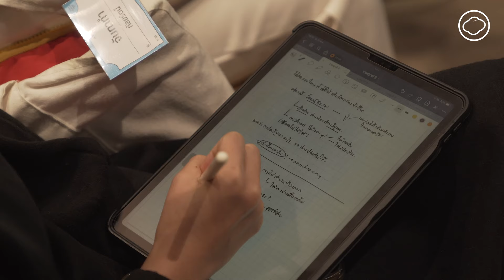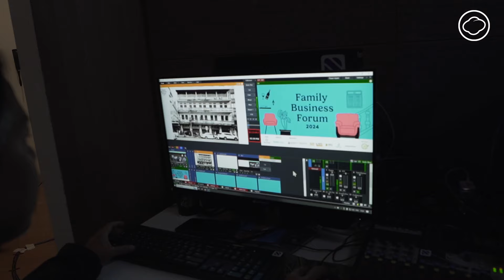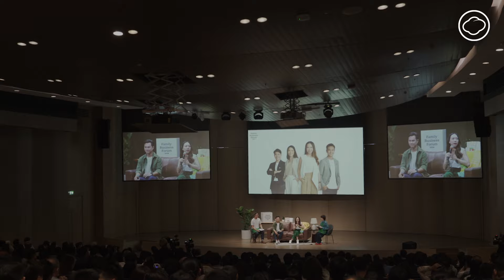วิธีดูแลธุรกิจกับครอบครัวให้ยั่งยืนทั้งการเติบโตและความสัมพันธ์ | Family Business Forum 2024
ขึ้นชื่อว่า ‘ธุรกิจครอบครัว’ เชื่อว่าโจทย์ยากของหลายบ้าน คือการบริหารความสัมพันธ์ควบคู่ไปกับหน้าที่การงาน The Cloud จึงอยากชวนติดตาม 6 เรื่องราวธุรกิจครอบครัวไทยที่ส่งต่อกิจการสู่รุ่นถัดไปได้อย่างแข็งแกร่งจากงาน Family Business Forum 2024 ตั้งแต่วิธีวางรากฐานกิจการให้มั่นคงผ่านธรรมนูญครอบครัว ไปจนถึงการเปลี่ยนความสัมพันธ์อันใกล้ชิดให้กลายเป็นจุดแข็งของธุรกิจนั้น

กำกับ : ศวิตา ศีลตระกูล
ครีเอทีฟ : นภษร ศรีวิลาศ, ธัญญารัตน์ โคตรวันทา
ช่างภาพ : ศวิตา ศีลตระกูล, ทรัพย์ทวี สมีแจ้ง, เมธี สมานทอง
ลำดับภาพ : ศวิตา ศีลตระกูล
ควบคุมการผลิต : วรัมพร ศิริสวัสดิ์